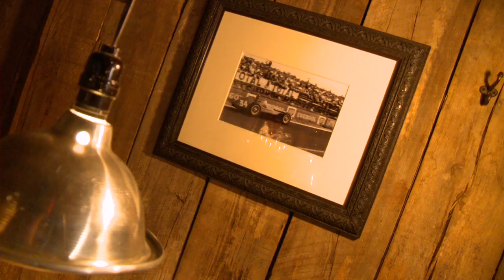Grooveable Feast - Josh Ritter Trailer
Grooveable Feast - Where musicians meet for dinner and a show.
Episode 5: Josh Ritter

One of the "Top 100 Living Songwriters", Josh Ritter's imagination runs wild creating tuneful short stories filled with literary, historical and scientific references. Inspired by copious amounts of wine and food at Vutera, he and pal, Richard examine the creative process, the fear of failure and life as a journey rather than a destination.

Jesse Harris - 1/26